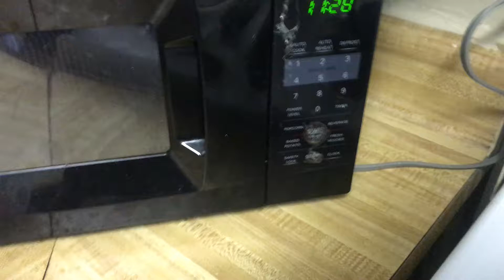Hatching a Plan (Vlog Day 4)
Day 4 of Powell Couple Vlog

GEAR:
Camera Used
Lens Used
Mic for Clear Audio
The Grey Backdrop

Learn to be a Movie Star with US!!!